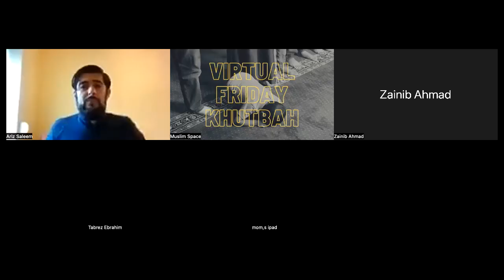Friday Khutbah: Beautiful Relationships (2022-8-05)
Friday khutbah/sermon delivered by Ariz Saleem
"Beautiful Relationships"